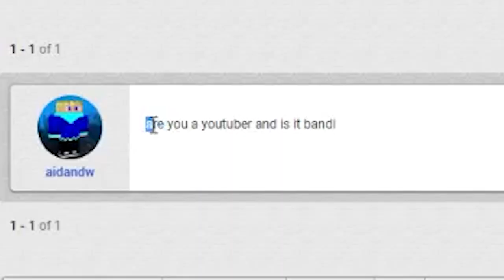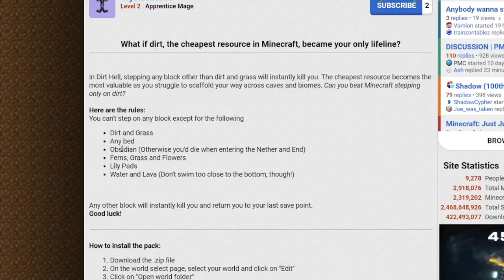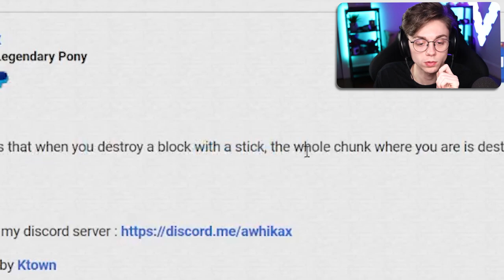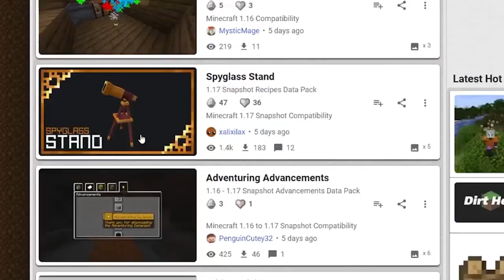Stop Sending ME these Minecraft Mods..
send MORE!